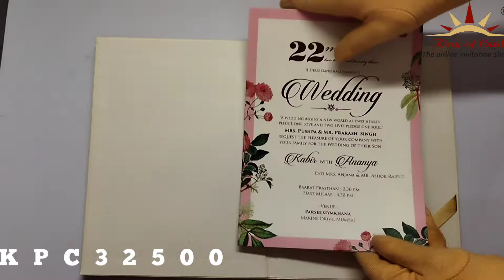Invitation Card - KPC32500